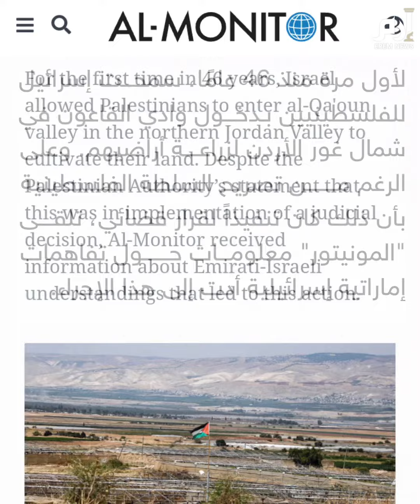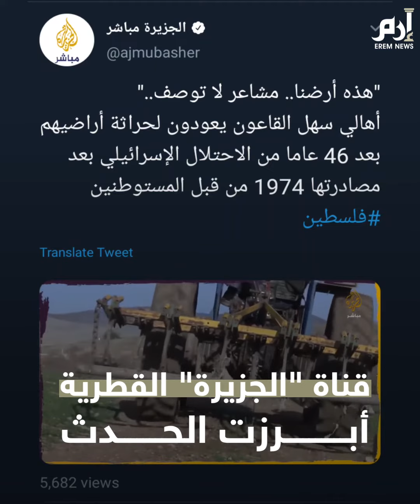إرم نيوز | تقرير أمريكي: الإمارات سهٌلت استعادة الفلسطينين قراهم في غور الأردن لأول مرة منذ 46 عاما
*الوصف*

قال موقع إخباري إمريكي إن الإمارات ضغطت على إسرائيل للسماح بعودة الفلسطينيين إلى أراضيهم ومزارعهم في سهل القاعون في الأغوار الشمالية في وادي الأردن للإقامة فيها وزراعتها وذلك لأول مرة منذ عام 1974